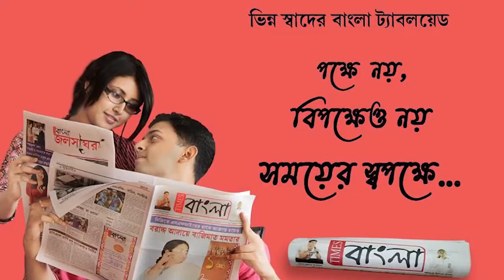ভাল বিক্রির আশায় রথ তৈরীতে ব্যস্ত মিস্ত্রি পাড়া! তবে পথের কাঁটা কাচামালের মূল্য বৃদ্ধি